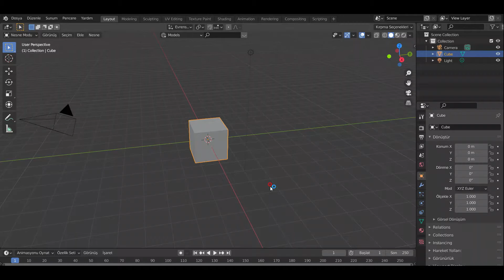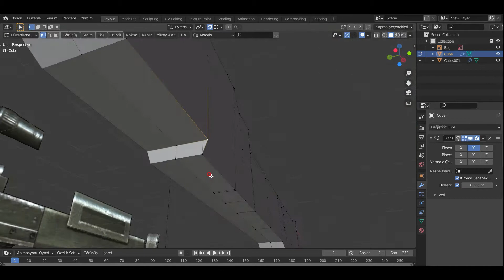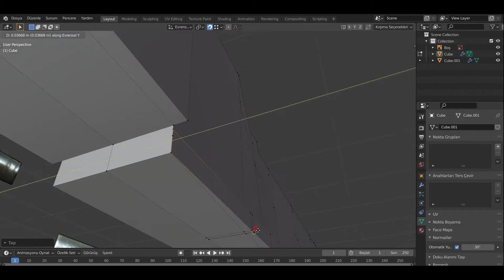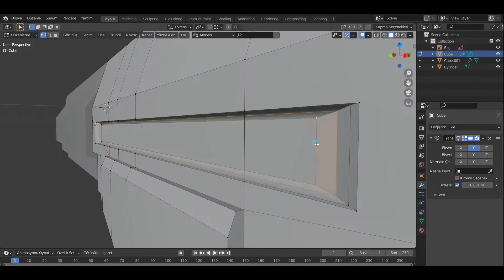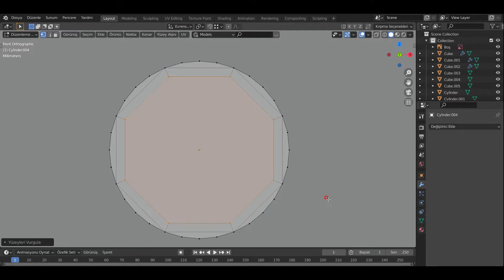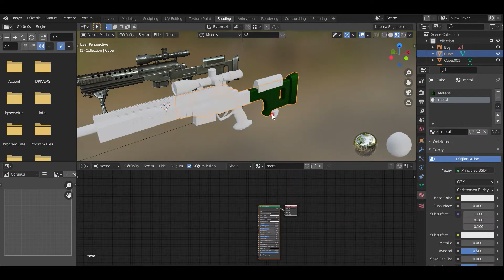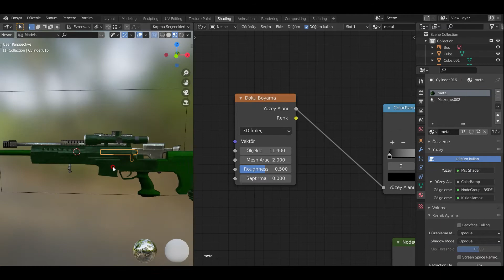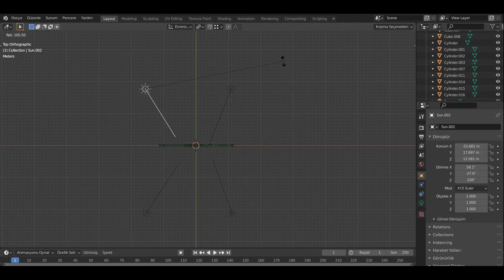Blender 3D Silah (Bora 12) Modelleme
Arkadaşlar 3D Silah (Bora 12) nasıl modellenir aklınızda ufak bir fikir oluşması için videoyu paylaşıyorum inşallah yardımcı olur. Videomu beğenirseniz beğenmeyi unutmayın.